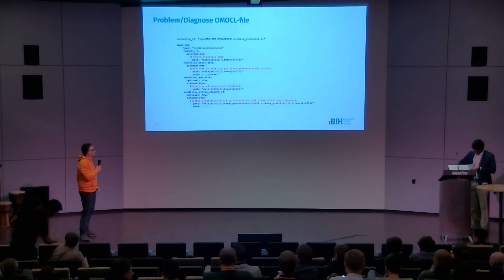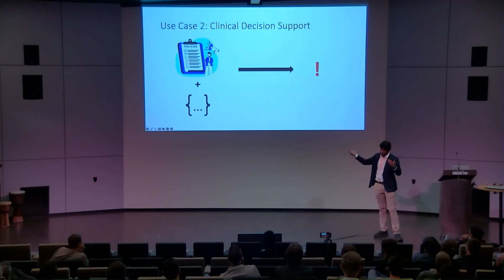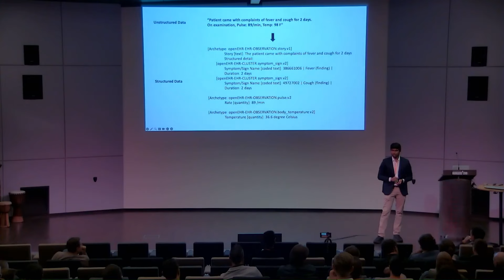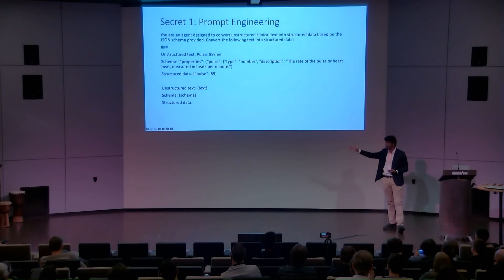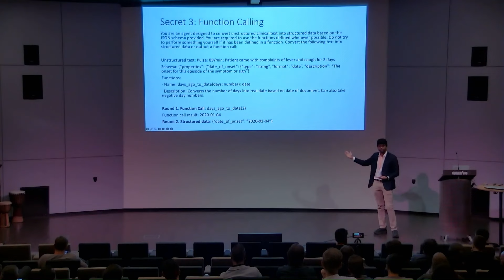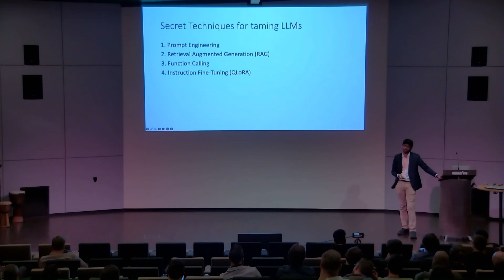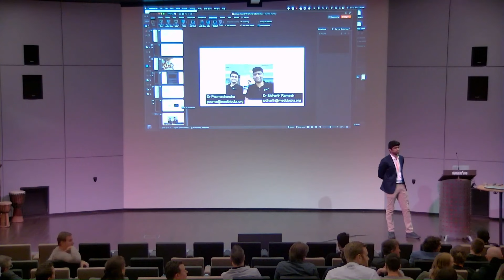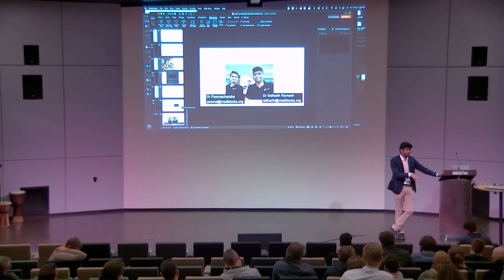openEHR Netherlands: Generative AI in Healthcare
In this groundbreaking presentation, we explore the revolutionary world of generative AI and its remarkable potential in transforming healthcare. From enhancing patient diagnosis to personalizing treatments, discover how AI's capabilities can be harnessed to save lives and improve healthcare outcomes.

Chapters:
0:00 - Introduction to Generative AI in Healthcare
0:40 - AI-Generated Imagery in Medicine
1:08 - The Impact of Code on Healthcare
1:40 - Audience Interaction: Utilization of ChatGPT
2:08 - Exploring Varied Generative Models
2:30 - Deep Dive into AI Tools and Techniques for Healthcare
3:57 - Case Study: Real-time Diagnostic Assistance
4:10 - Use Cases: Transformative AI Applications in Health
7:05 - Secret Techniques Revealed: Enhancing AI Utility
17:59 - Demonstrating AI’s Precision in Structured Data Conversion
27:55 - Live Demo: Unstructured to Structured Data Conversion
29:24 - Q&A Session